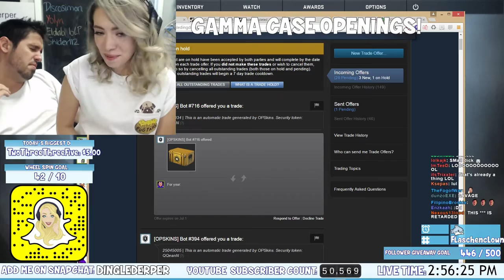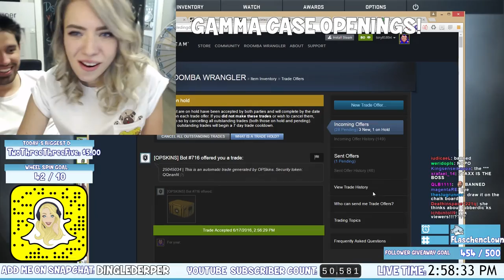DINGELDERPER INVENTS THE STRAPON FOR GUYS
N'oublies pas le petit J'aime qui fait toujours plaisir !!